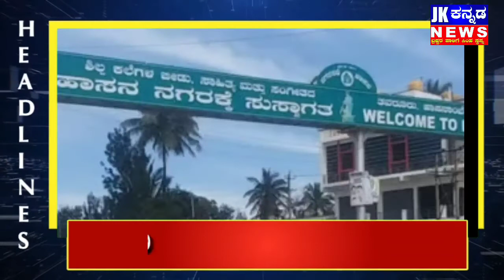Jk Headlines ರಾಜ್ಯ ಮತ್ತು ಅಂತಾರಾಷ್ಟ್ರೀಯ ಮಾಹಿತಿ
Jk Kannada news